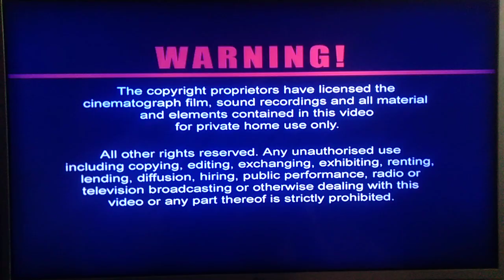Blue Note Records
Finally found it again after a year ago. (2?)